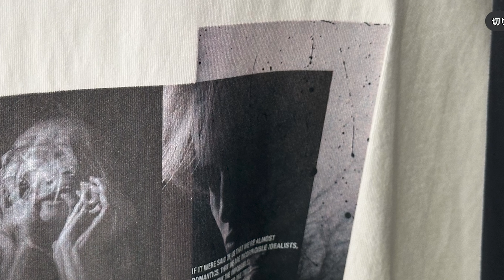【4/1発売】先行発売で買ったもの紹介！サイズ選び・色など参考に!!(172cm 51kg)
今回は4/1発売の新作をいち早く紹介してみました！サイズ選びの参考になれば嬉しいです！

00:00 OP
00:32 loose layer sleeve cupra shirt｜11,000（税込）
03:56 loose side pleats wide gaucho PT｜6,930円（税込）
07:12 remer × NEWERA｜6,600円（税込）
09:18 店舗で香水買ってきました！
10:01 loose strange graphic over Tee｜5,500円（税込）予約販売：4月中旬〜下旬お届け予定
11:05 loose synthetic linen over shirt｜4,950円（税込）
11:36 loose UNKNOWN double over tailored jacket｜8,800円（税込）
13:13 ED

他のSNSも始めました！🙇